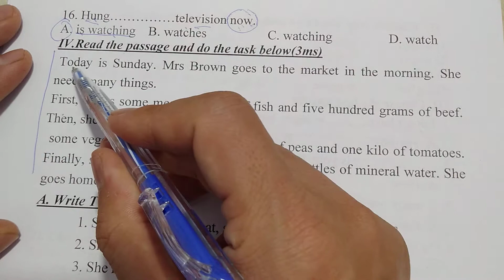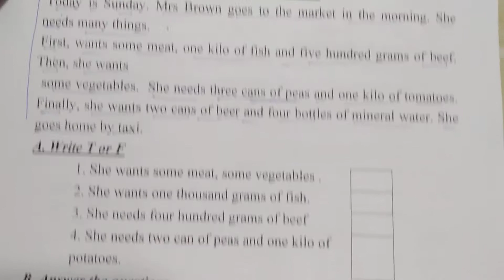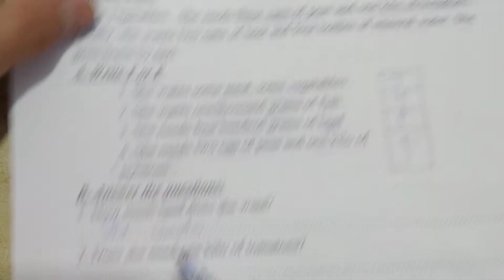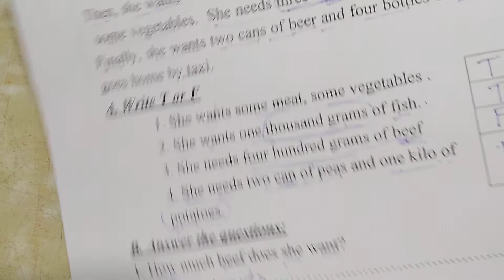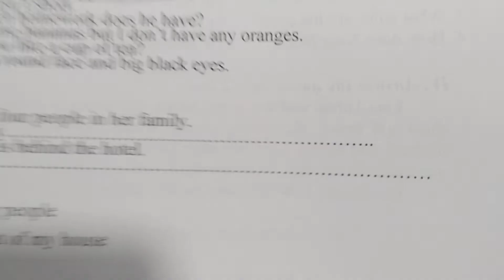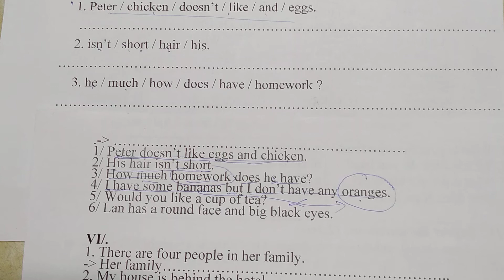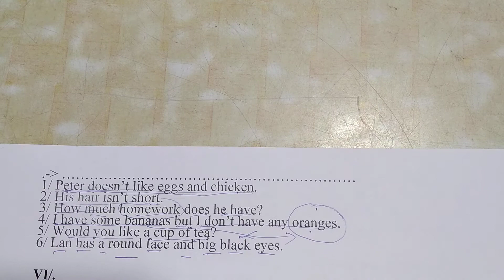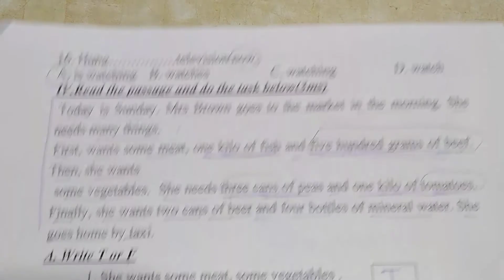Tiếng Anh lớp 6 - Giải đề kiểm tra 1 tiết lần 1 học kì 2 - Đề 01 - Phần 2: Đọc hiểu tiếng Anh